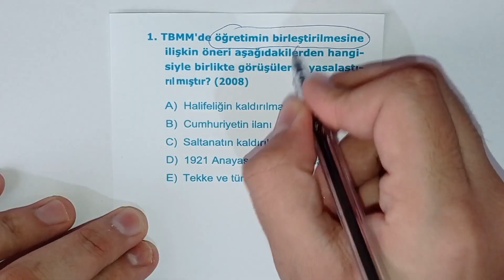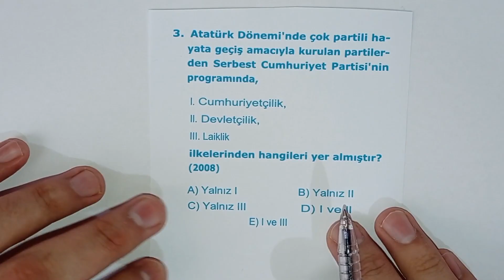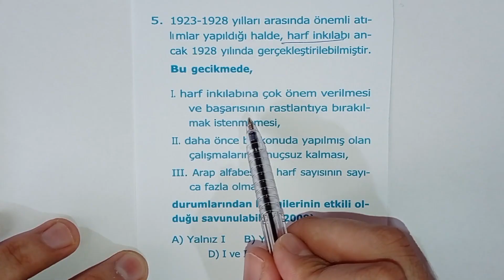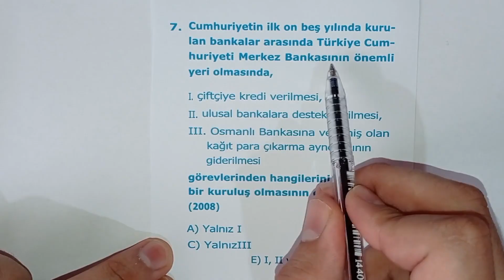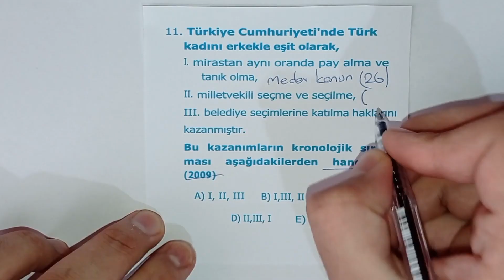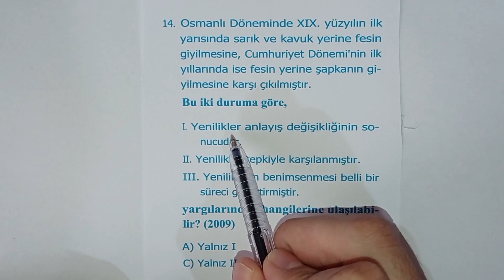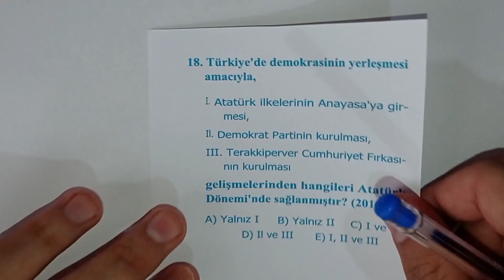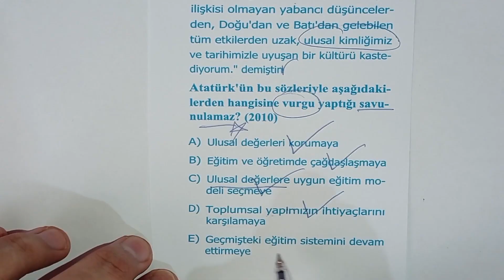KPSS TARİH ÇIKMIŞ SORULAR (2008-2020) - İNKILAP TARİHİ (ATATÜRK İNKILAPLARI)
İnkılap tarihi sorularıyla çıkmış sorularımıza devam ediyoruz :)

Çıkmış sorular çözmek, sınavlarda ÖSYM'nin soru tarzlarını anlamamıza yardımcı olacaktır.
Ayrıca YKS öğrencilerinin de bu soruları çözmesinde fayda var. KPSS ve YKS sınavının Tarih soruları benzerdir.